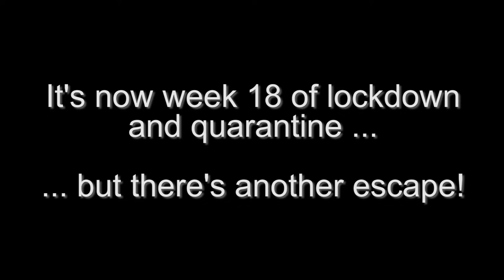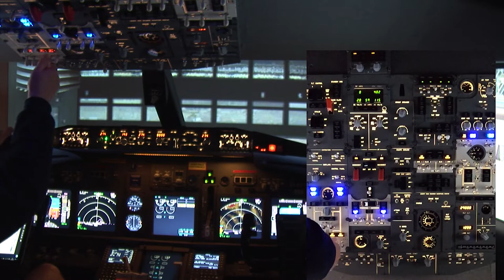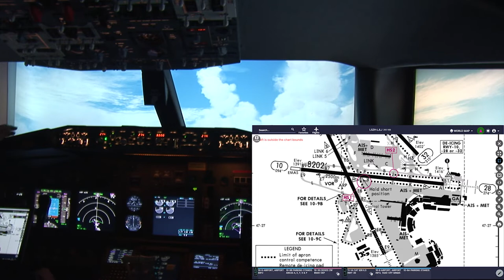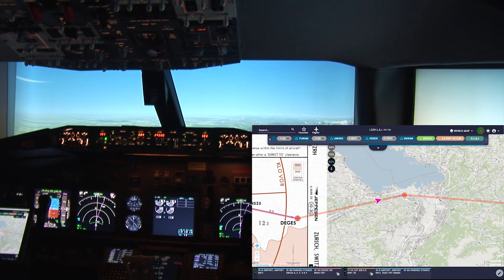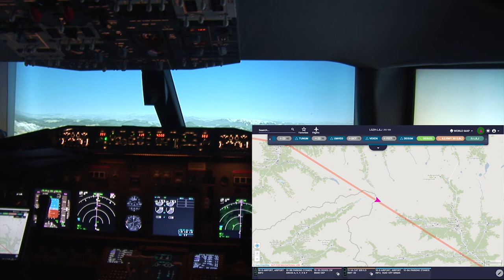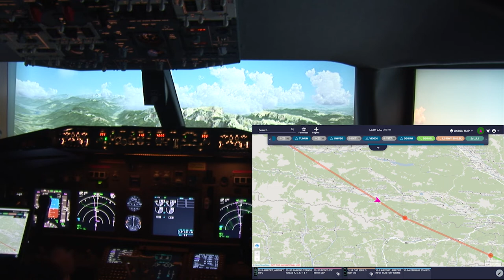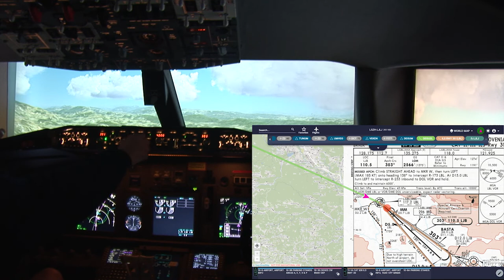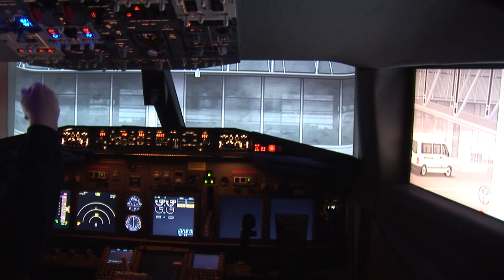Quarantine Escape Flight LSZH to LJLJ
It's week 18 of quarantine and lockdown, but who's counting?  Well, I am! 😊 So I'm off on another escape flight, and this time a flight suggested by @Branimir Filovski who told me about the now defunct Adria Airways.  Adria was the flag carrier for Slovenia before it went into administration last October.  Branimir wanted a flight into the capital city of Ljubljana at LJLJ Airport.  I gave him a number of choices for starting airport and he chose Zurich.  So that's what we have today.  This is a re-creation of the last flight that Adria Airlines made from Zurich on 3 October 2019.  It's Flight JP365 and it departed from Gate A55, Terminal 1 at Zurich.  I begin "cold and dark" in Zurich, and end with a full shut-down in Ljubljana.  The video is 1080p HD, 1 hour 25 minutes long and is free to download and use with no attribution necessary.  Enjoy!